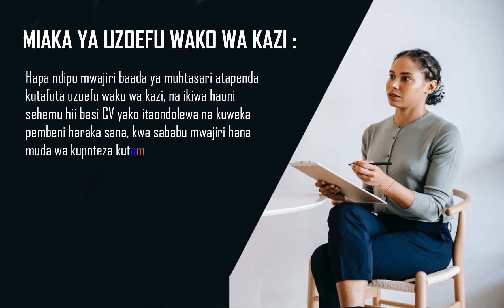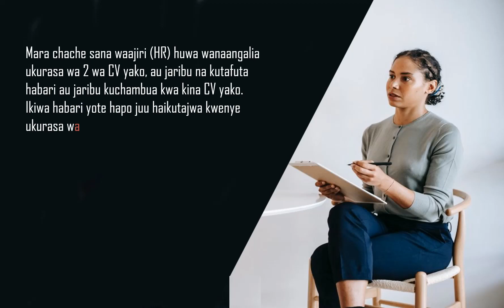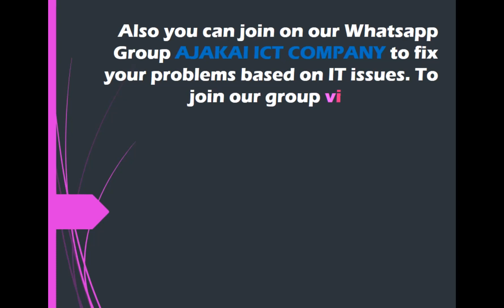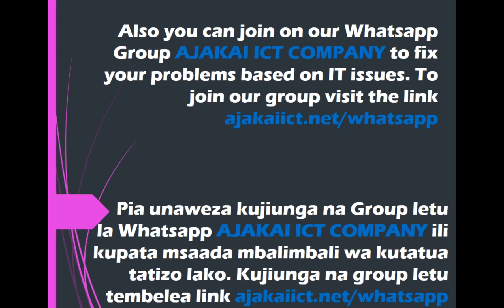Hr (Waajiri) Wanapataje Wagombea Wazuri (Perfect Candidates) Waliotuma Maombi Ya Kazi?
Wacha tukubaliane, CV zingine ni nzuri sana kwa muonekano lakini vilivyoandikwa ndani ni shidaaa, na zingine ni za kutisha kabisa hata katika muonekano wake. Ikiwa unataka kuweka CV yako katika muonekano na mpangilio mzuri ili kuweza kumshawishi mwajiri kukuita kwenye interview, Basi umefika mahali pazuri hapa!

Katika video hii nitakuelekeza vitu vichache vinavyotakiwa kuandikwa kwenye CV na video itakayofuata nitakueleza kwanini huwa huitwi kwenye interview kila unapotuma CV yako sehem nyingi tofauti.
Kwa msaada zaidi unaweza uka comment au tembelea [For more help you can comment or visit]: